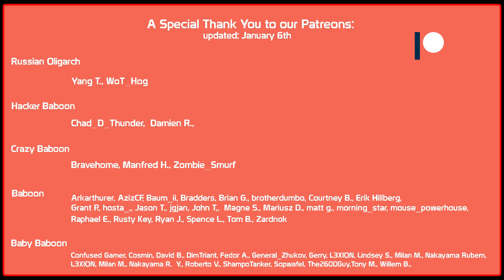The Bourrasque Review and Challenge! | World of Tanks